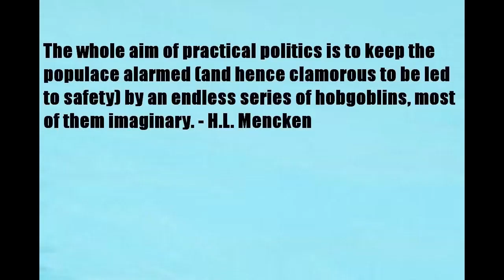New Editor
Just messin w my new Hollywood quality $40.00 video editor. You don't need to know the name of it...